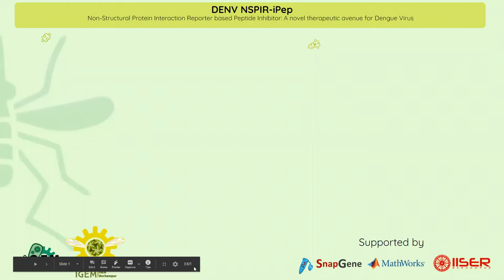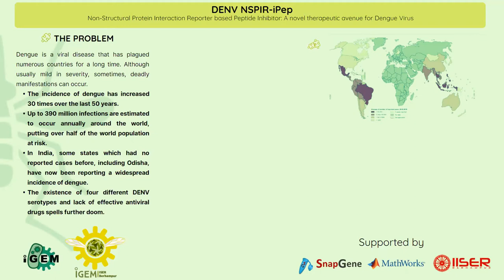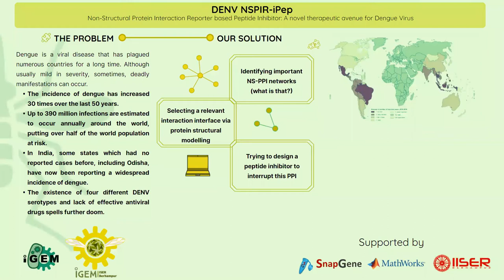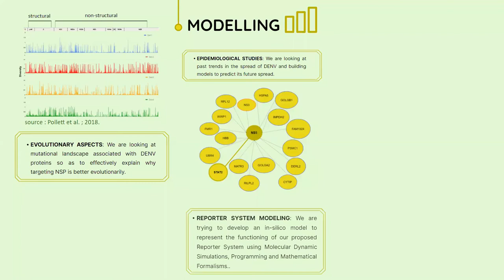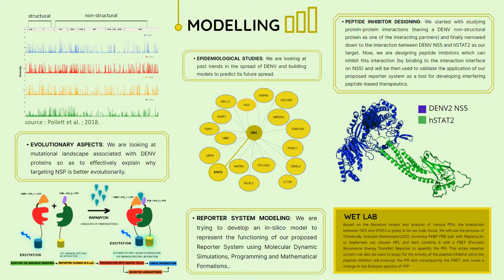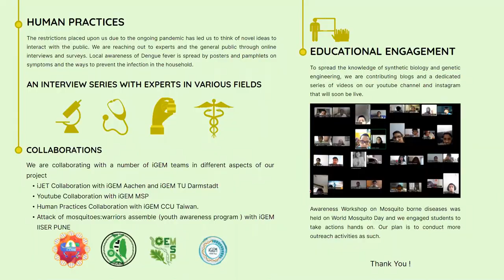DENV NSIR- iPep IISER Berhampur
We interviewed iGEM IISER Berhampur. iGEM IISER Berhampur aims to develop an intervention strategy using mathematical modeling, in silico analysis, and chemical biology.